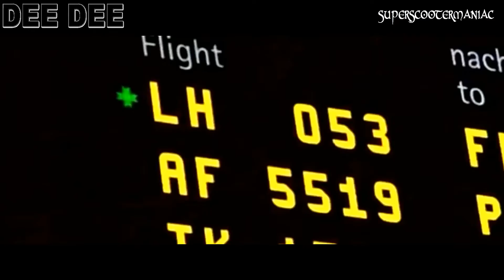Dee Dee - Pour Tourjours (Official Video HD)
Dee Dee ‎– Pour Toujours...
Label:EMI ‎– 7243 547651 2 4, Virgin ‎– 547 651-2, Independance Records ‎– IR 0348
Format:CD, Maxi-Single, Cardboard Sleeve
Country:France
Released:Nov 2003
Genre:Electronic
Style:Trance

    Phonographic Copyright (p) – Independance Records
    Published By – A&S Productions
    Published By – BE's Songs
    Licensed From – A&S Productions
    Licensed From – Antler-Subway Records NV
    Distributed By – EMI Music France
    Made By – SNA